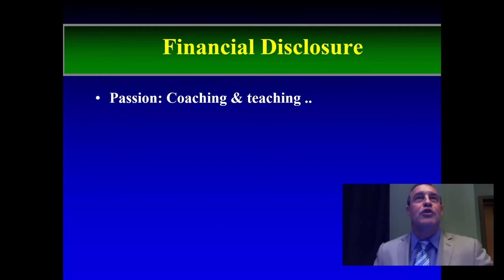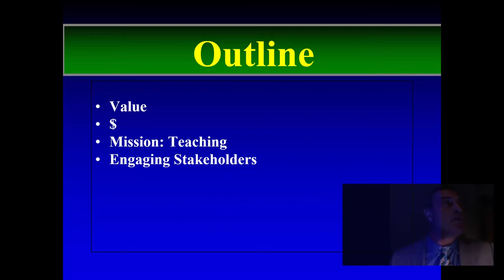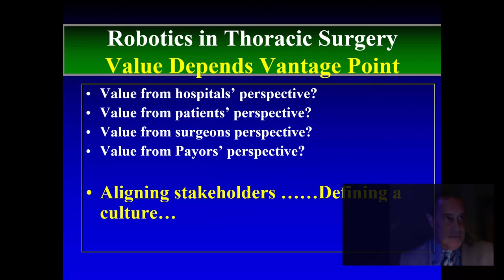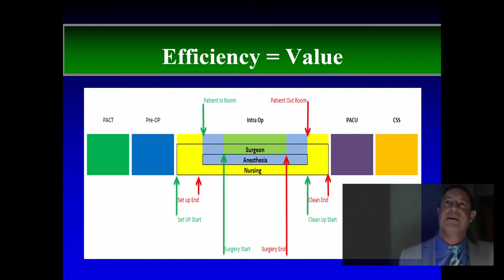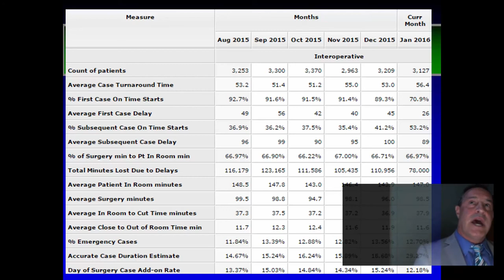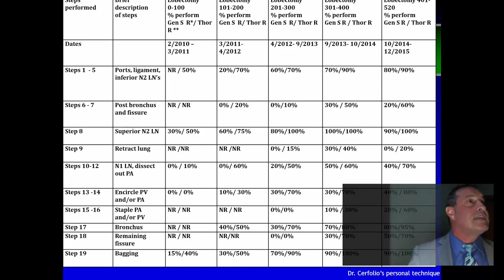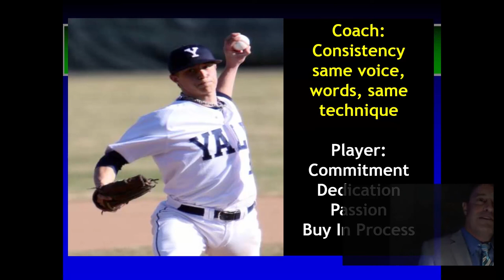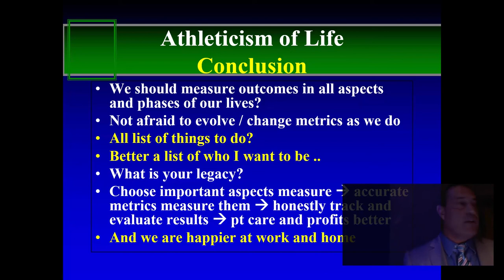4M: Keynote Address - Robert Cerfolio, MD MBA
Teaching Surgery While Maintaining Quality and Clinical Outcomes - Robert Cerfolio, MD MBA